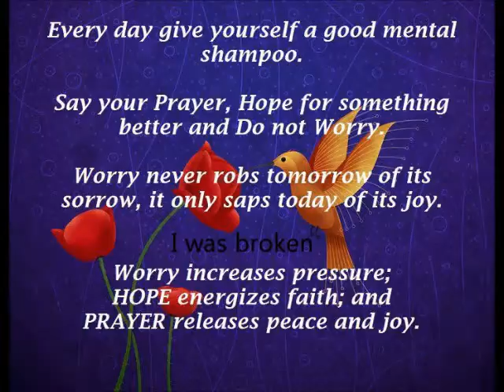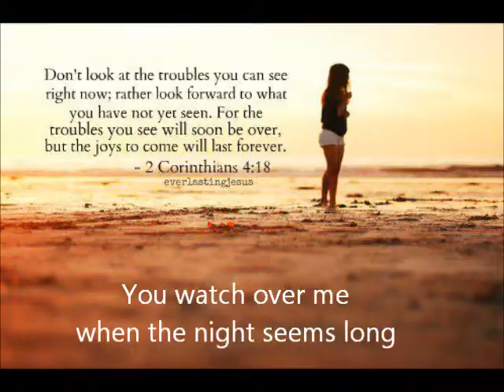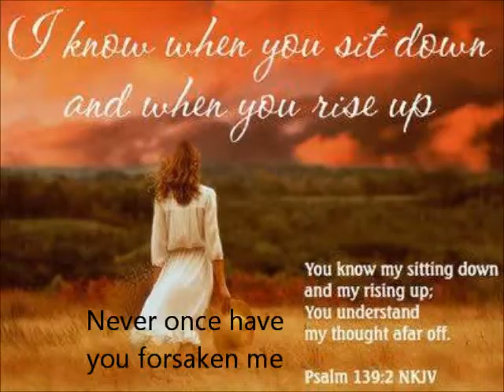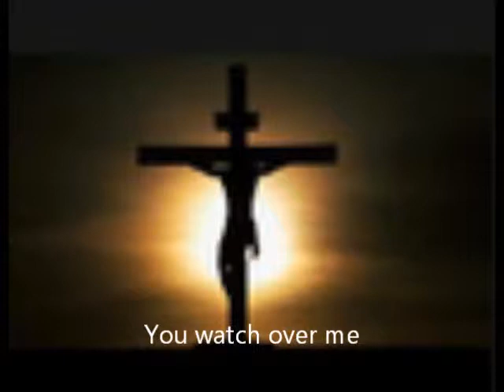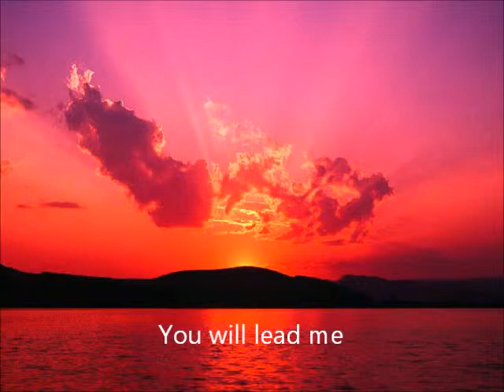Watch 0ver me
first time for me to make video that has a lyrics..watch over me